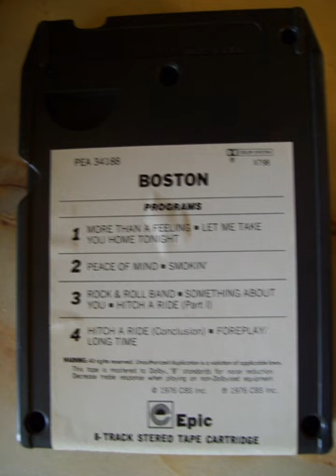Boston - Forplay / Long Time track. 8track Tape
This was taken from an original Boston debut album from an 8track tape using NO EQUIZATION. Since the tape was recorded with Dolby B NR, I used a Dolby B noise reduction with a Concord noise suppression unit directly to a Marantz Superscope CD recorders analog inputs to preserve the original sound.
The 8track deck used was an AKAI 82D.

I think you might be pleased that this sounds more enriched   than the CD version and with the correct speed. There is also a digital version of this song from a CD saved in my playlist right next to this one.

The reason for this enriched sound is because it was taken from a second-generation master during production and not a 4th gen master that the CD got. The other reason is that it's playing at 3 3/4 ips, unlike a cassette tape, which it increases the sound quality.  Keep in mind that YouTube decreases the sound quality of its videos.  You are losing about 25% of the audio quality here When compared to the original.